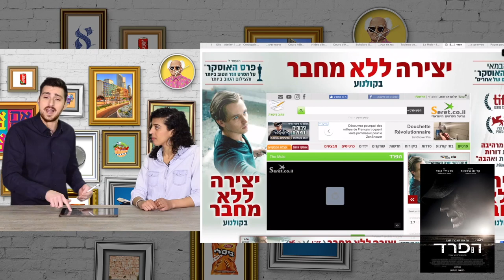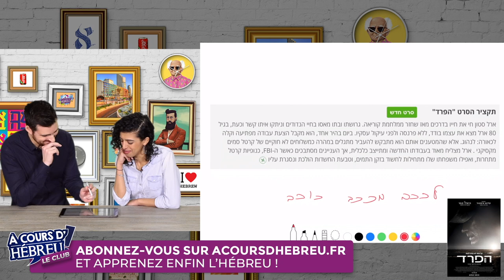La mule (Clint Eastwood) synopsis en hébreu traduit et expliqué - Formez-vous sur acoursdhebreu.com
Sortie ciné : La mule de Clint Eastwood. Étudiez avec nous le synopsis de ce film qui donne particulièrement envie. Pour l'occasion Élie Cohen s'est entouré de la charmante Merav (Directrice Marketing Post-College).